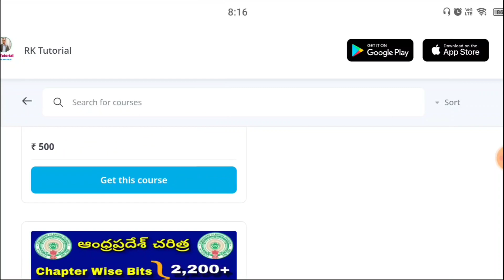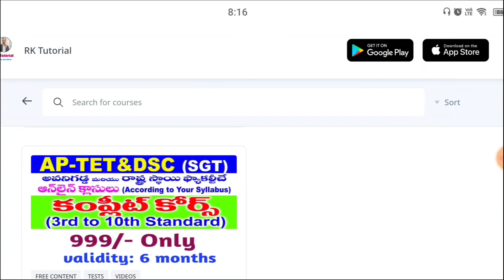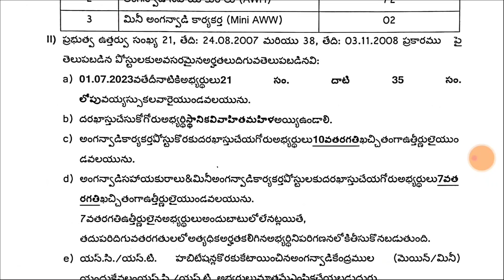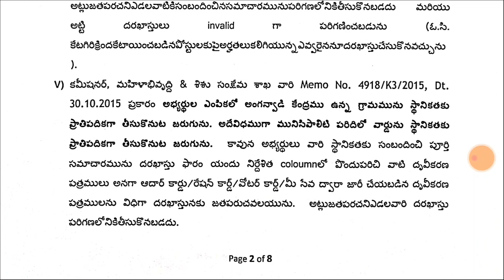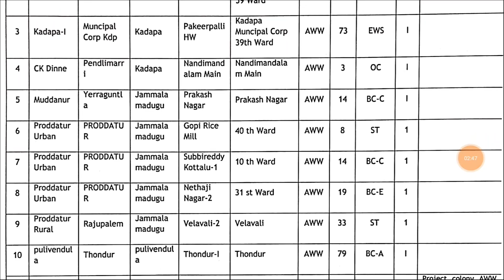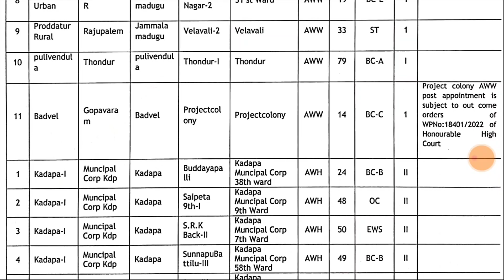మీ సొంత గ్రామంలో పర్మినెంట్ ఉద్యోగాలు | 7th,10th pass చాలు| Ap latest jobs| RK Tutorial